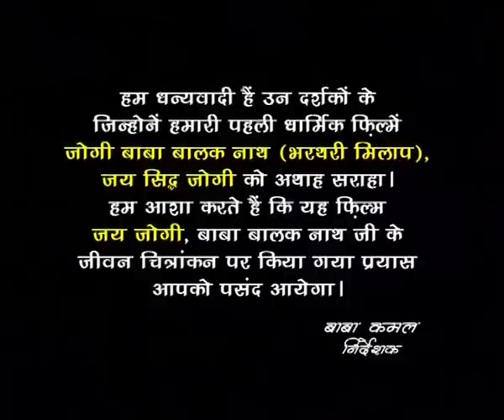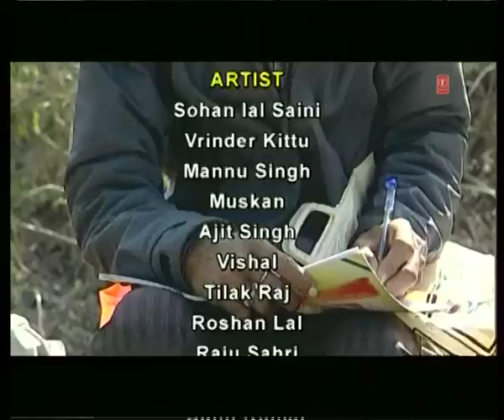Jai Jogi Punjabi Devotional Movie Part 2 I Full Punjabi Devotional Film I Punjabi Bhakti Movie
Watch Punjabi Devotional Film Jai Jogi Starring: Banni Singh, Anita Meet, Suhil Ghai, Mohan Kamboj, Indu Maan, Mohit Singh, R.K. Sahota, Neetu Panther
Singer & Lyrics: Sohan Lal Saini, Sukhvindra Rana, Daljit Lucky
Director: Baba Kamal
Artists: Banni Singh, Anita Meet, Suhil Ghai, Mohan Kamboj, Indu Maan, Mohit Singh, R.K. Sahota, Neetu Panther